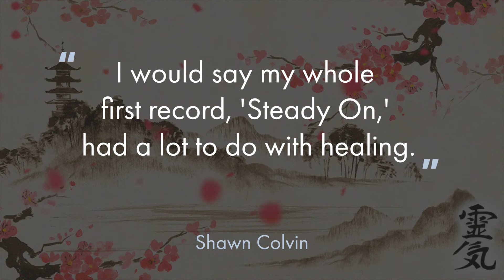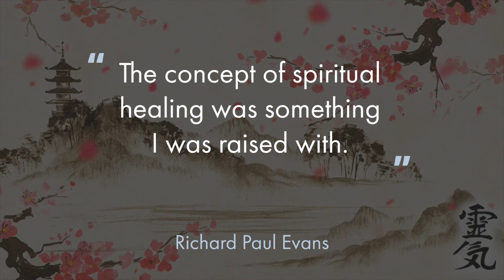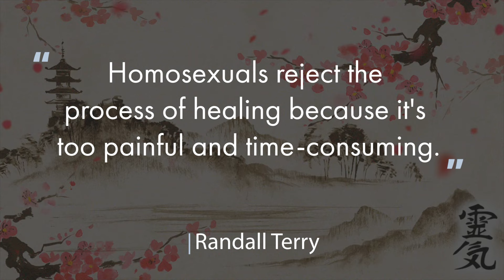432 Hz | Reiki and Chakra Purification | Healing At All Levels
Hello Community!!! Welcome to Positive Thinking and Relaxation. You are currently watching 432 Hz | Reiki and Chakra Purification | Healing At All Levels

Have you ever wondered why you feel so calm when listening to relaxing, nature-type ambient music?

432 Hz is the frequency of healing. This video features Reiki and Chakra purification techniques that are easy to do at home, no matter what your circumstances may be. The goal is to heal on all levels, physical, emotional and spiritual!

Listening to relaxing and meditation music can have a tremendously relaxing effect on our mental wellbeing and bodies, especially slow, calm, soothing nature-type music. This type of music can have a beneficial effect on our physiological functions, slowing the pulse and heart rate, lowering blood pressure, and decreasing the levels of stress hormones. As relaxing music can absorb our attention, it acts as a distraction at the same time it helps to explore emotions. This means it can be a great aid to mindful meditation, helping to prevent the mind wandering.

Positive Thinking and Relaxation consists of Nature Videos with Ambient Music for Meditation and Relaxation and also Sleep Sounds with no imagery. This is mainly Rain Sounds, Thunder, Wind Noise, Fire Crackling, and White Noise. All and all there's something for everyone!

This Channel is all  RELAXATION, SLEEP, AND MEDITATION and will consist mainly of videos relating to these. We also provide nature-type videos with ambient music. That's why we offer a wide variety of different scenic nature videos, that go along with calming tracks to help you get in the right mind frame.

Positive Thinking and Relaxation